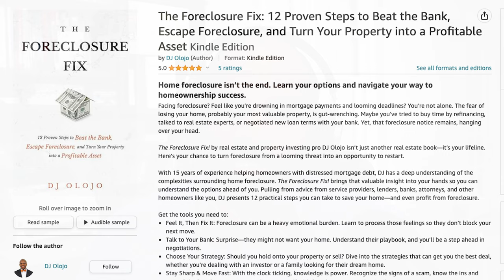My First Note Purchase With DJ Olojo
Join Rick Allen and Brett Burky on a deep dive into the world of note investing with DJ Olojo, a seasoned real estate investor from Georgia. With over 15 years under his belt as a real estate investor, DJ shares his journey from his very first note purchase to becoming a passive income pro through note investing. This video is a treasure trove of insights for both new and experienced investors looking to expand their portfolios and embrace the passive nature of note investing.

What You'll Learn:
DJ's transition from real estate to note investing.
The strategy behind purchasing three non-performing notes.
The importance of education and mentorship in the note space.
Advice for new investors stepping into note investing.
DJ's approach to overcoming challenges in the industry.

DJ Olojo’s Inspiring Journey:
From the thrill of foreclosure auctions to mastering the art of note investing, DJ's story is a testament to the power of risk-taking, education, and persistence. Discover how he navigated the complexities of the note space to find success and how you can too.

Exclusive Insights:
Don't miss DJ's valuable tips on scaling up in note investing and the lessons learned from his first transactions. Whether you're just starting out or looking to level up your investment game, DJ's experiences are packed with actionable advice.

The Foreclosure Fix:
Learn about DJ's upcoming book, "The Foreclosure Fix: 12 Steps to Beat the Bank, Escape Foreclosure, and Turn Your Property into a Profitable Asset." A must-read for anyone looking to navigate the challenges of foreclosure with confidence.

Chapters:
00:00 Introduction
0:05 Meet DJ Olojo, Real Estate Investor
1:25 DJ's Real Estate Background
2:00 Journey to Note Investing: Transition from Real Estate to Notes
3:00 The First Note Purchase Experience
5:51 Details of The First Three Mortgage Notes Purchased
6:01 Finding Mortgage Notes & The Results
8:06 Learning from the First Note Investments
9:11 Scaling in Note Investing
10:07 Advice for Aspiring Note Investors
11:00 The Value of Education in Note Investing
12:29 Hybrid Investing: Real Estate and Notes
14:01 DJ's Upcoming Book Announcement
16:37 Connecting with DJ & Final Thoughts

Dive into the world of note investing and gain insights from DJ Olojo's firsthand experience.

Whether you are a seasoned real estate investor or someone looking to diversify your portfolio, note investing offers unique advantages and opportunities.

Learn from DJ's first note purchase, his approach to overcoming challenges, and his tips for those curious about entering the note space.

Also, be sure to check out his new book titled "The Foreclosure Fix: 12 Steps to Beat the Bank, Escape Foreclosure, and Turn Your Property into a Profitable Asset".

A mortgage note investing course designed to help you go from beginner to purchasing your first note.

🔊 SPEAKERS:  Rick Allen & Brett Burky